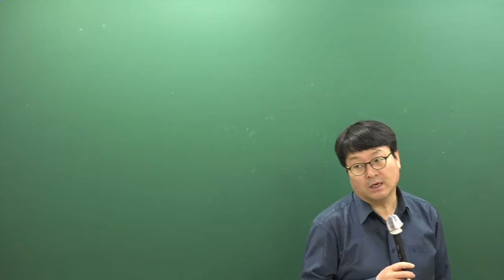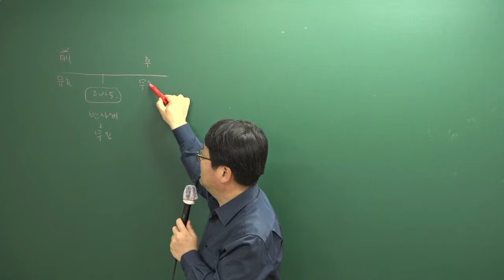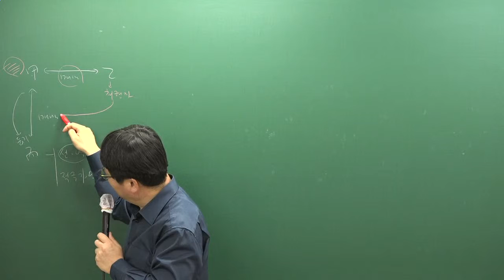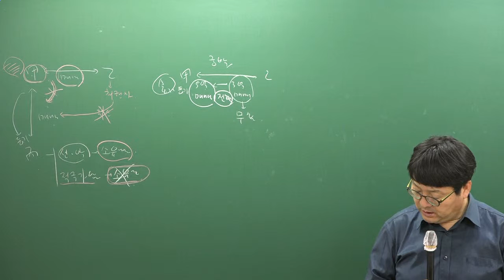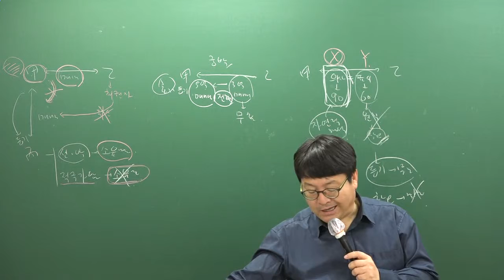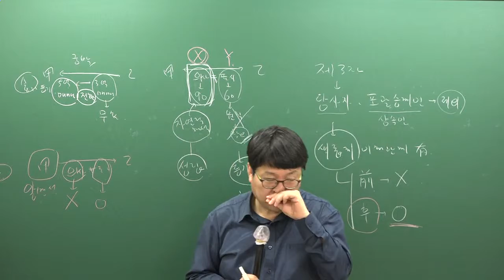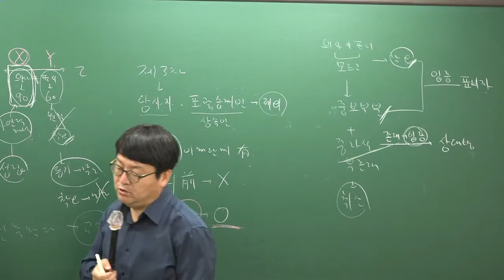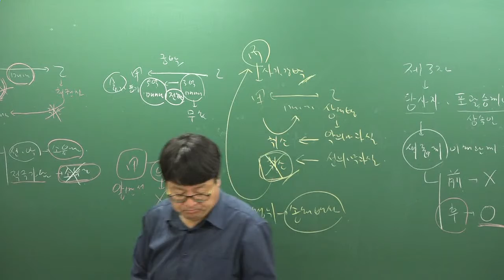2019 주택 기출문제 민법 7